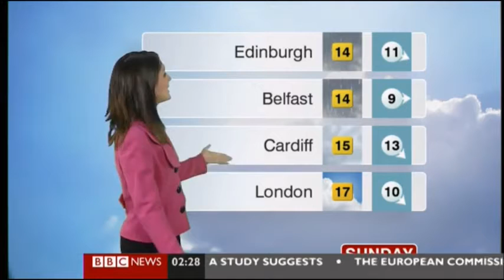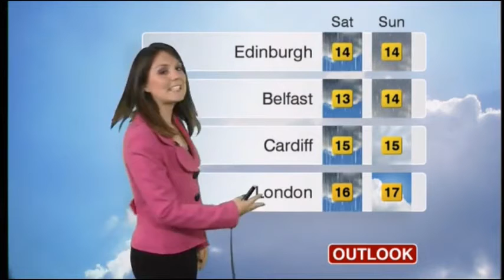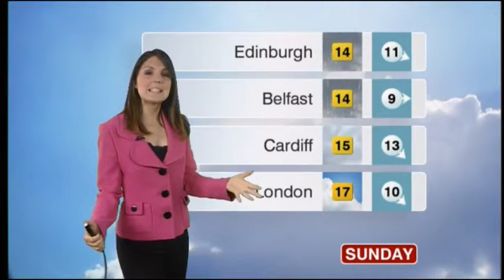Laura Tobin BBC Weather 2011 05 12 0125, 0225, 0325, 0425, 0525